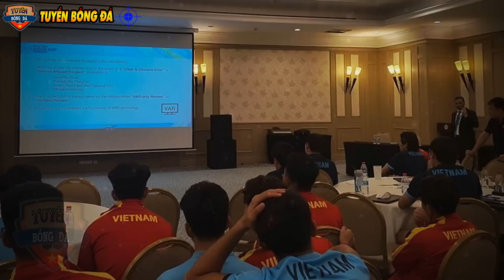Vừa Đến Uzbekistan, HLV U23 Thái Lan Đã Nổi Điên Vì Tin SÉT ĐÁNH, Dễ Toang Khi Đấu U23 VN!